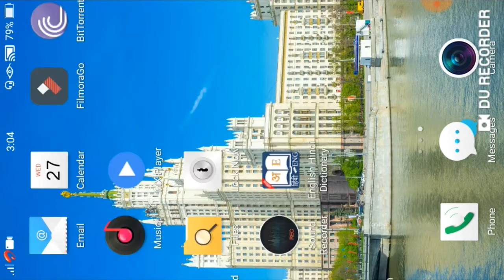Protrate in OPPO Neo 7.